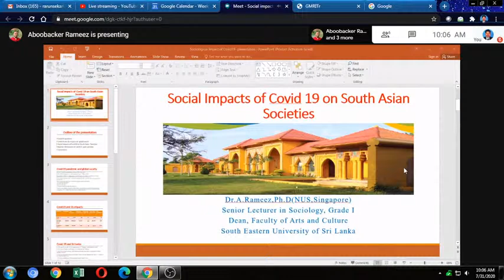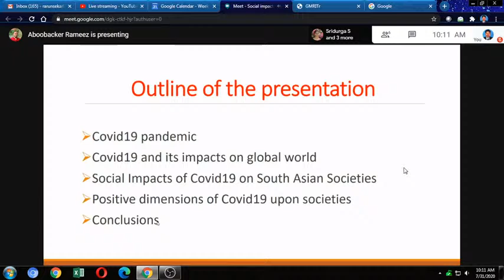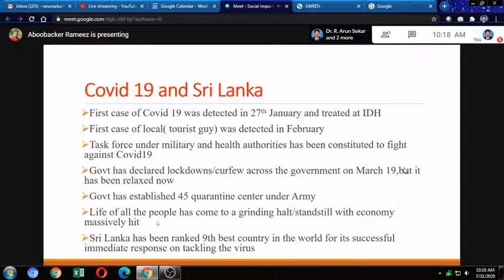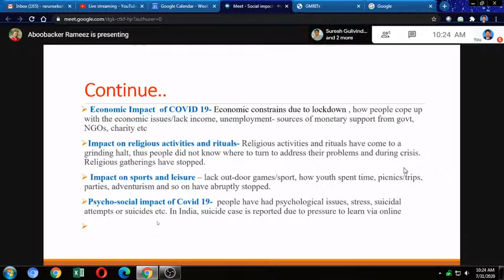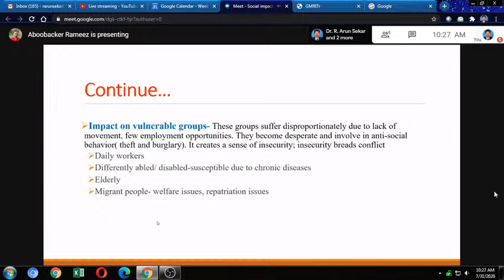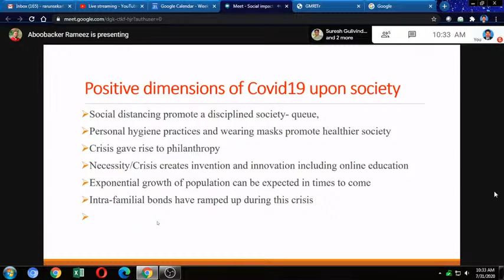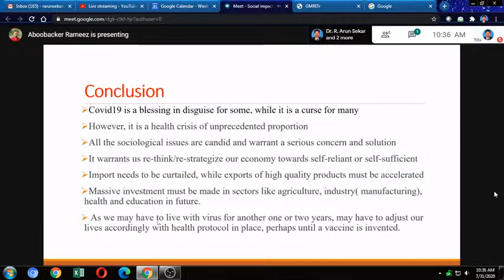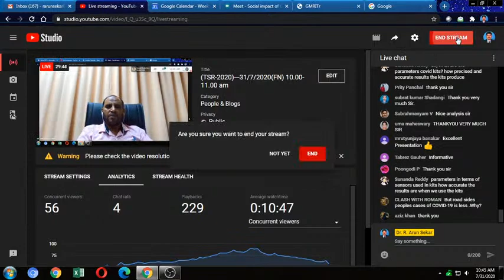(TSR-2020)---31/7/2020(FN) 10.00-11.00 am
Dr. A. Rameez
Senior Lecturer
Dept.of Sociology
South Eastern University,
Sri Lanka